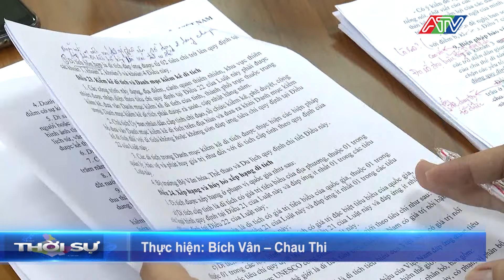Nhiều ý kiến đóng góp Luật Thuế giá trị gia tăng (sửa đổi) | Đài Truyền hình An Giang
Tại hội nghị, đa số đại biểu bày tỏ sự thống nhất cao đối với sự cần thiết sửa đổi Luật. Đồng thời, các đại biểu tập trung thảo luận, cho ý kiến đóng góp đối với  7 vấn đề lớn của Luật như: Trường hợp không phải nộp thuế GTGT đầu ra nhưng được khấu trừ thuế GTGT đầu vào;  mức ngưỡng doanh thu hàng hóa, dịch vụ không chịu thuế GTGT; về thuế GTGT đối với phân bón, đặc biệt là tác động về giá đối với phân bón trong trường hợp áp dụng thuế suất 5%; phương pháp tính thuế đối với các nhà cung cấp nước ngoài trên cơ sở nền tảng số; đề nghị đánh giá kỹ tác động của nội dung sửa đổi, tránh khả năng dẫn đến gian lận đối với các trường hợp hàng hóa nhập khẩu sau đó làm thủ tục xuất khẩu sang nước khác; đối với trường hợp cơ sở kinh doanh không góp đủ số vốn điều lệ đã đăng ký, đề nghị giữ như quy định hiện hành, chưa cho phép hoàn thuế mà kết chuyển vào kỳ tiếp theo.  Đối với các nội dung khác, đại biểu đề nghị tiếp tục rà soát, hoàn thiện để có phương án thống nhất.